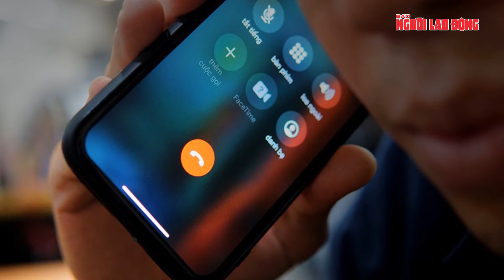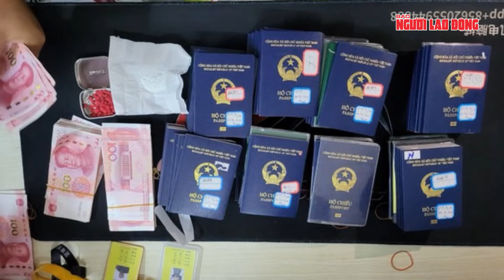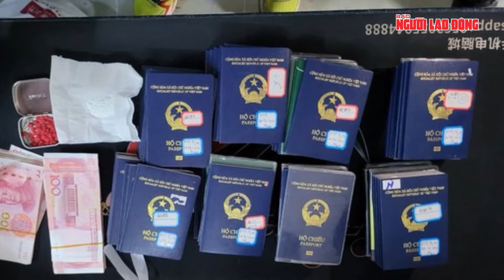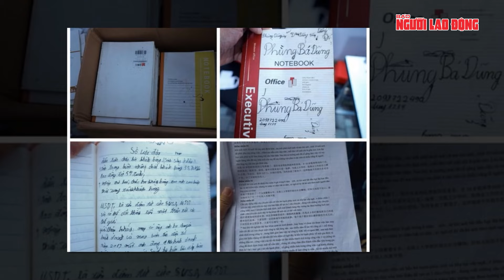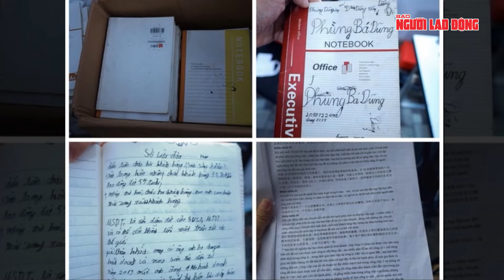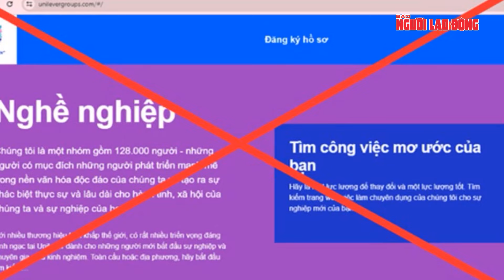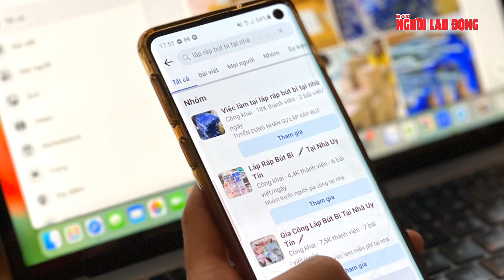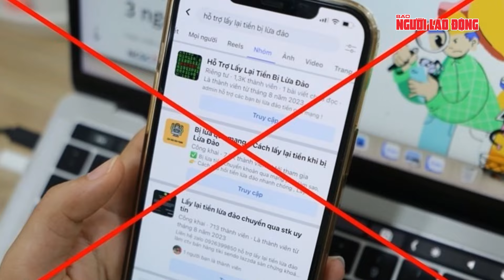Ngã rẽ xuống “địa ngục”: Từ giấc mơ việc nhẹ lương cao đến ác mộng bị bán sang xứ người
NLĐ | Ngã rẽ xuống “địa ngục”: Từ giấc mơ việc nhẹ lương cao đến ác mộng bị bán sang xứ người | Khi gia đình ông L. ở Thanh Hóa nhận được tin nhắn khẩn cấp từ con trai Nguyễn Công Minh, họ không thể tin vào mắt mình. Tin nhắn chỉ vỏn vẹn vài dòng, nhưng nội dung lại là một cú sốc lớn: Minh đang bị giam giữ ở Campuchia sau khi bị lừa bán, và bọn tội phạm đe dọa yêu cầu 250 triệu đồng tiền chuộc để đổi lấy tự do của anh. Câu chuyện bắt đầu vào sáng sớm ngày 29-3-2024, khi Minh rời nhà với giấc mơ về một công việc mới tại TP HCM. Sau khi lên xe khách, Minh đã thông báo cho gia đình rằng anh đã đến nơi làm việc mới.

Nhưng, khi cả nhà bắt đầu yên tâm thì một người đàn ông lạ mặt đã đón Minh tại bến xe Ngã Tư Ga và không ai thấy Minh nữa. Đến ngày 5 và 6-4-2024, những cuộc gọi và tin nhắn đe dọa từ kẻ lừa đảo đã khiến gia đình Minh rơi vào tình trạng hoảng loạn, với yêu cầu khẩn cấp chuyển tiền chuộc. Công an huyện Quảng Xương ngay lập tức vào cuộc điều tra, truy tìm dấu vết của băng nhóm tội phạm tinh vi này. Ngã rẽ xuống “địa ngục”: Từ giấc mơ việc nhẹ lương cao đến ác mộng bị bán sang xứ người.